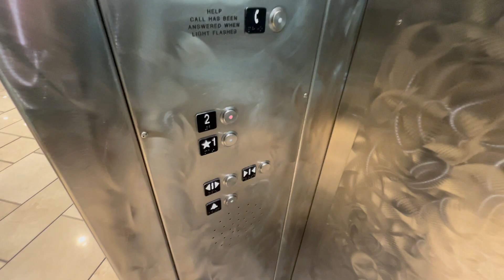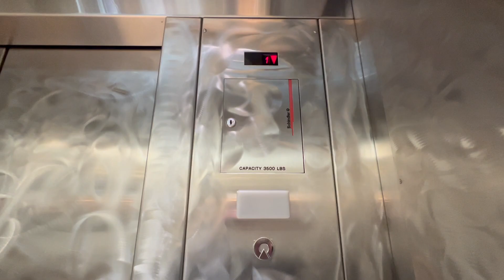Schindler Glass Elevator at the Meadows Mall in Las Vegas, Nevada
Video of the glass Schindler 330A elevator at the Meadows Mall in Las Vegas, Nevada.

Date Recorded: April 5, 2023
Camera: iPhone 13 Pro Max
Mic: Built-In